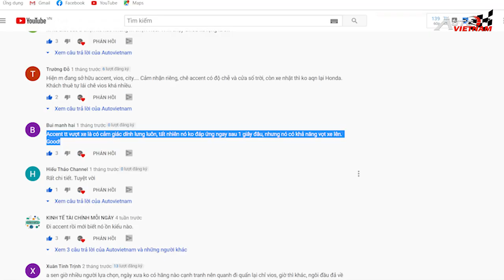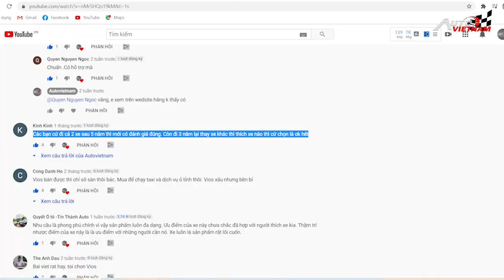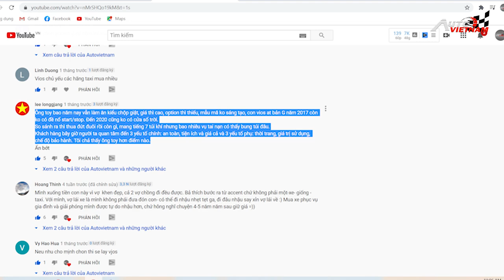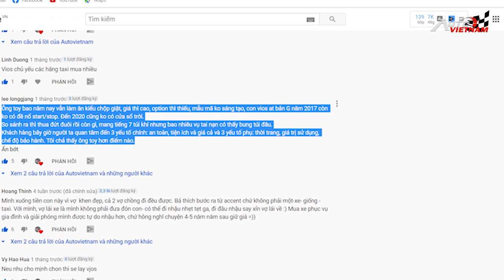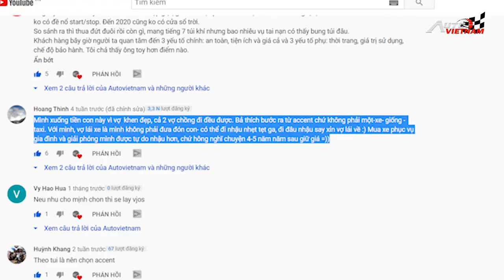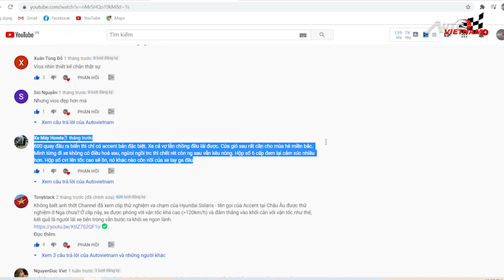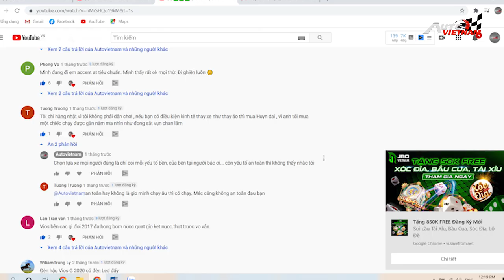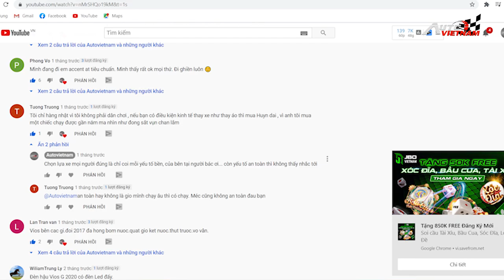✅✅✅✅So sánh Toyota Vios 2020 và Hyundai Accent 2020. (Đàm đạo về video Hồi Kết)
-Hello xin kính chào quý khán giả của autovietnam, video này là 1 trong những video giải đáp những câu hỏi, và những comment bình luận, những mối băn khoăn của tất cả các bạn, mà chúng tôi tổng hợp lại ở video ‘’ Hồi kết’’,video cuối cùng trong series so sánh giữa hai mẫu xe Toyota Vios và Hyundai Accent.